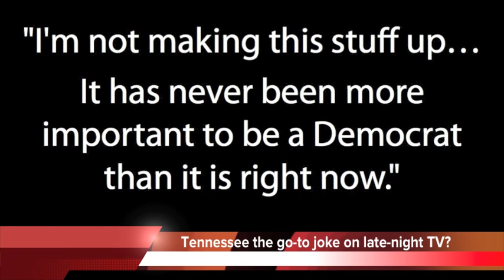Too many Tennessee jokes on late night TV?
State Democratic leader Roy Herron says he's tired of Tennessee politics being the go-to joke on late-night TV.
Herron said quote "I remember when Tennessee was the leading state for economic development in the South... Now we rank No. 1 in the country for references and time on Colbert and late-night television."
Herron said late night hosts like Stephen Colbert have poked fun at multiple Republican-backed bills this year, including a proposed law that would base welfare payments on students' performance at school.
Colbert also spent considerable time on Stacey Campfield's 'Don't Say gay' bill and on a mop sink at the Tennessee capitol that legislators confused for a Muslim foot bath.
Herron said, quote "I'm not making this stuff up... It has never been more important to be a Democrat than it is right now."